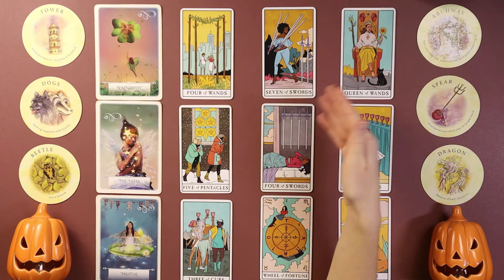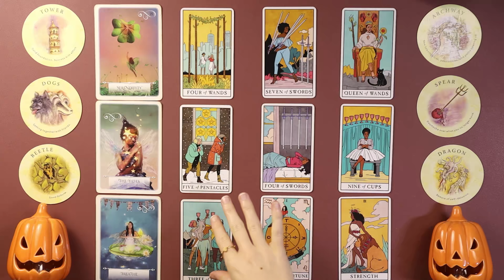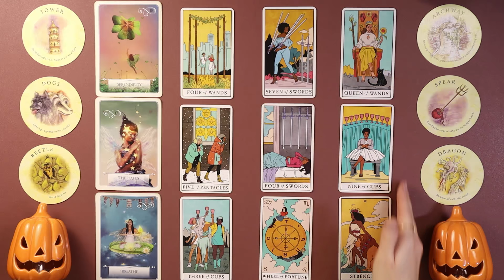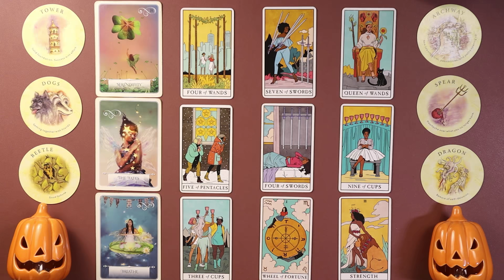♑️ CAPRICORN || The Next 3 Months! 🎃👻 November | December | January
Welcome to ZETAZURI! 🌟
Thank you so much for being here! I'm so happy that our paths have aligned 😊 ✨

Hitting the bell 🔔 ensures you never miss my FREE weekly tarot readings for all zodiac signs. 💕🔮

🔮 Personal Tarot Readings:
I offer personal readings that can be booked on my
If they're sold out, make sure to join the waitlist to get notified when they become available!

(Please mention "donation" in the description. Your support means so much! ❤️)

🧘 Aura Health - Find Peace and Balance:
For a sense of peace, motivation, and connectedness, try Aura!

Wisdom of the Oracle, Energy Oracle Cards, Chakra Wisdom Oracle Cards, The Souls Journey, Whispers of Love, Golden Art Nouveau Tarot, Light Seer’s Tarot, The Modern Witch Tarot

Important Note
This is a general tarot reading and may not resonate with everyone, and that's okay! Tarot taps into energy, so roles may be reversed, and messages can apply at any time, not just when the video is posted. Trust that you're hearing this when you need it most.